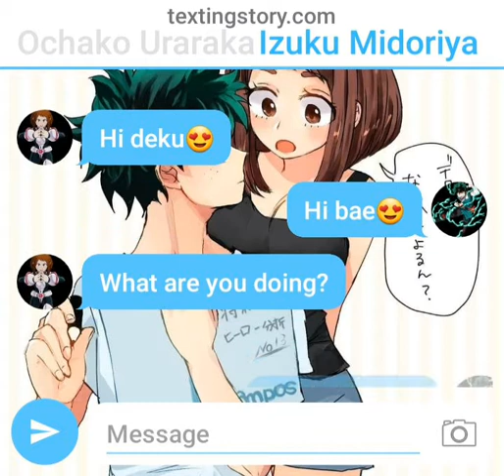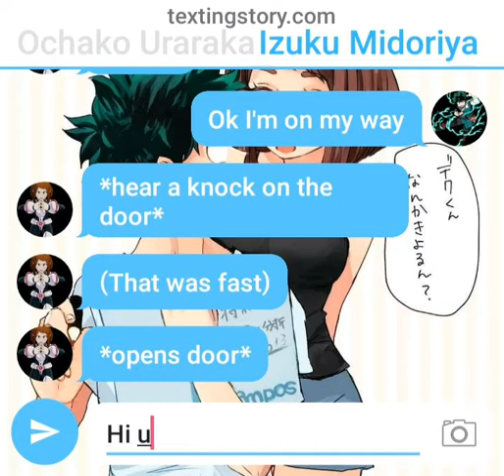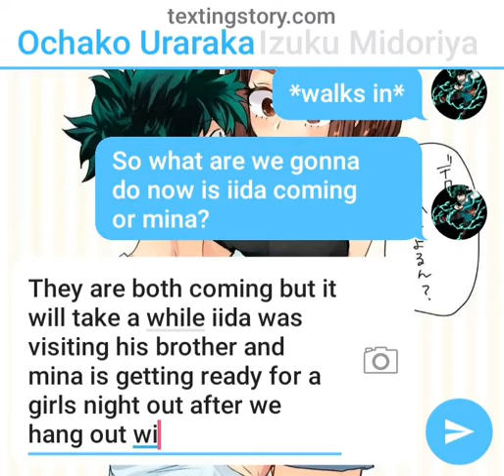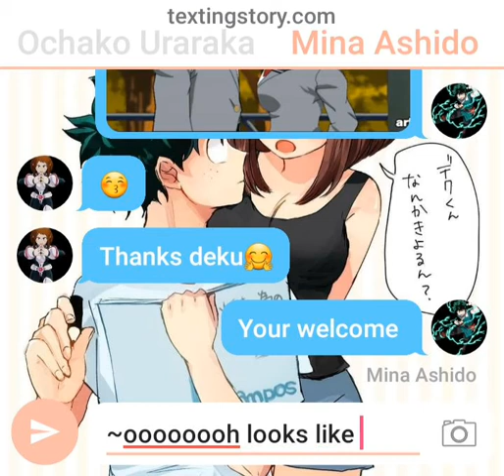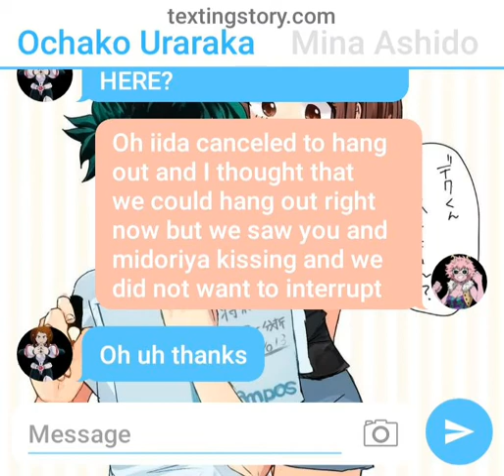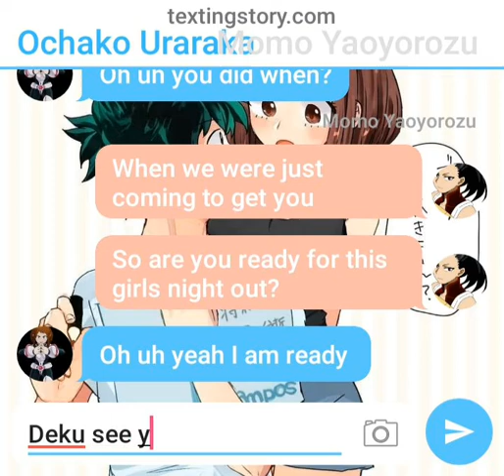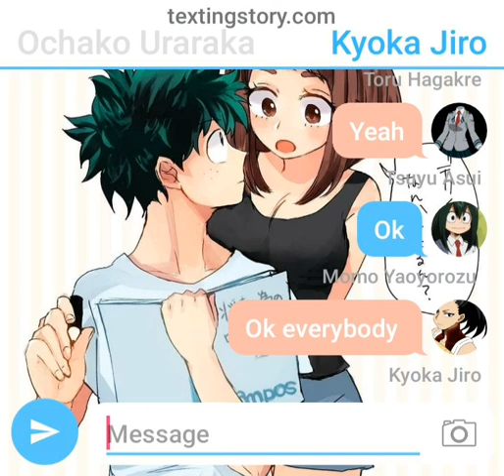The 1a girls caught midoriya and uraraka kissing😨😨😨😨😨😨😨😨